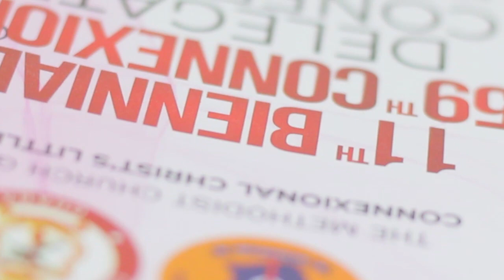Connexional Christ's Little Band 11th Biennial and 59th Delegates Conference